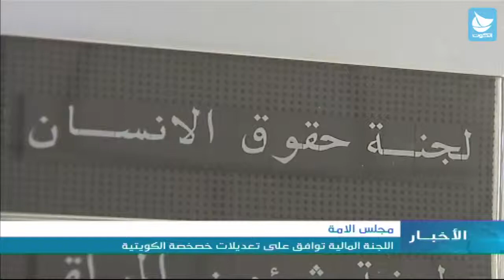استجواب لوزير الدفاع اذا مرر صفقات محلية واجنبية